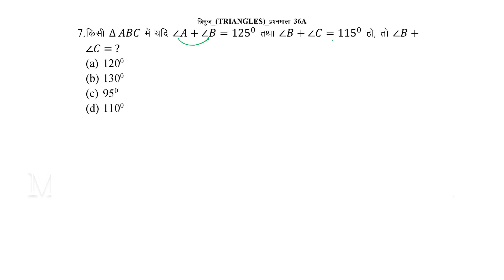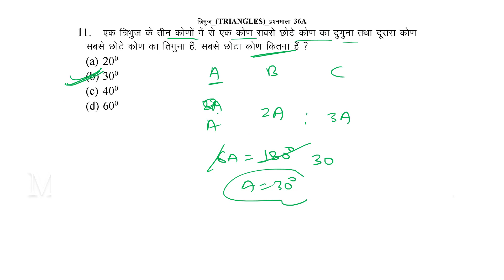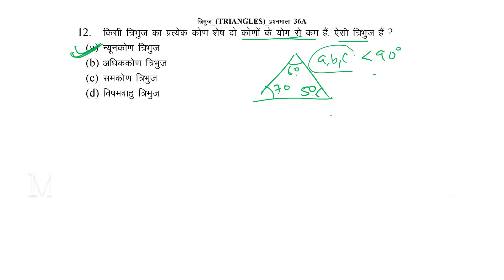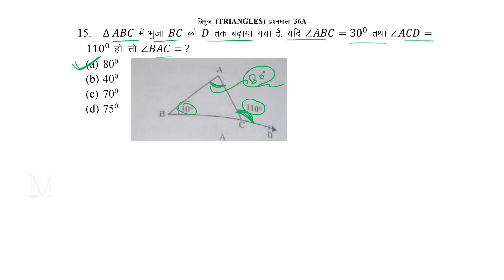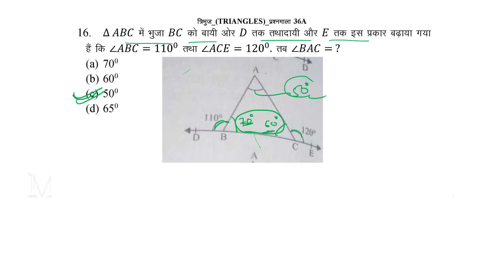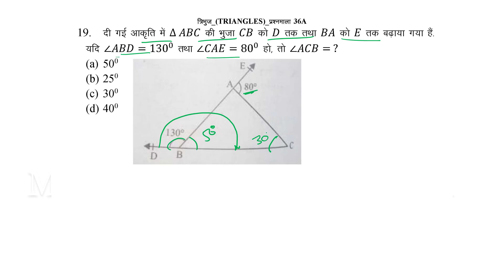RS अग्रवाल Maths II Triangle || त्रिभुज || Part-1 || By Ram Singh